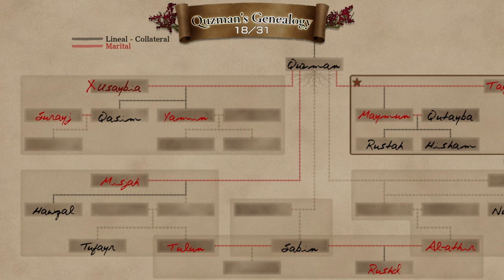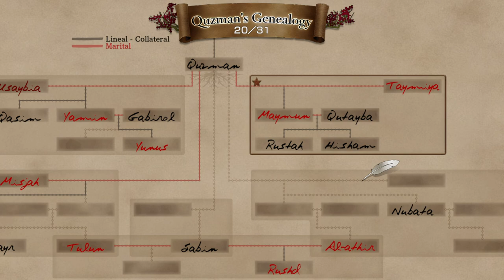Baten Kaitos HD Remaster | A RAINHA DO GELO !! - Gameplay PT-BR Parte 19